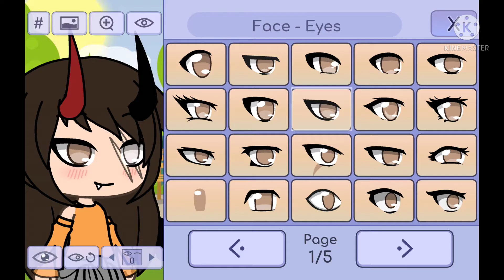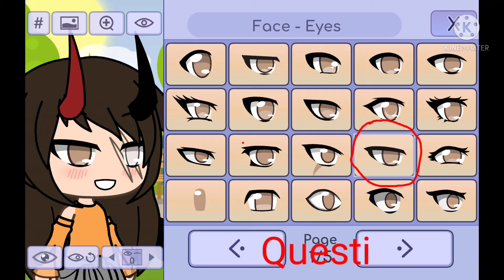come battere gli occhi/Gacha life tutorial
Occhi gacha life×

come battere gli occhi×

gacha life×

 Ary&vicky×
 TAG UTILI